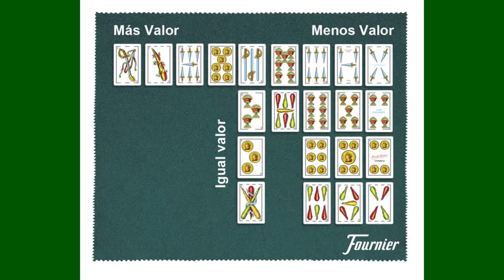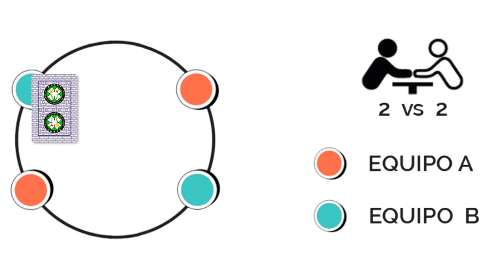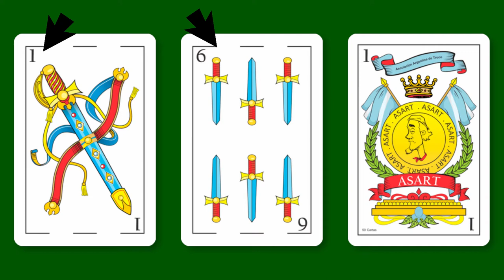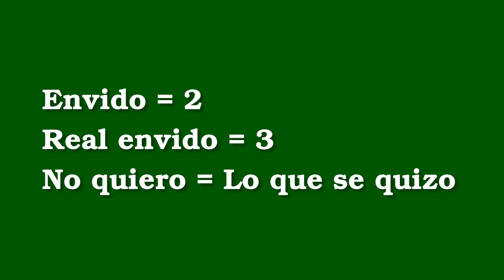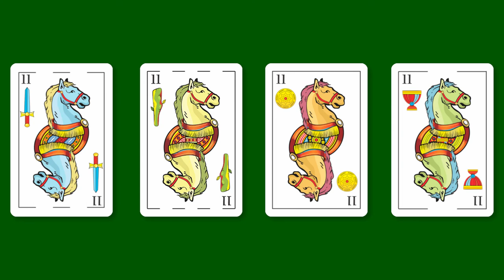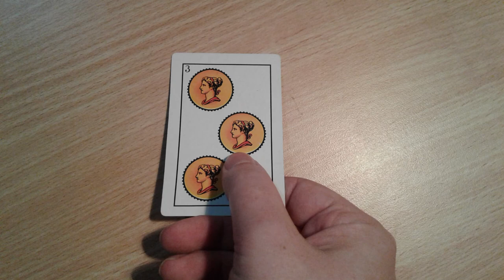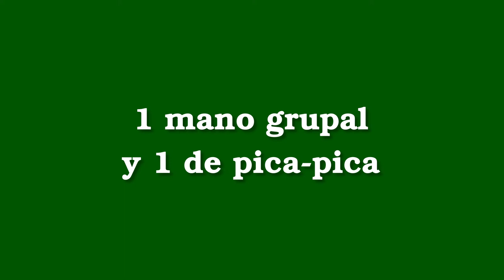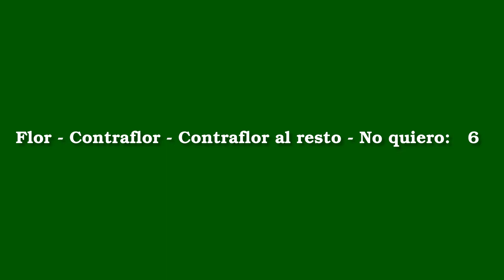Como jugar al Truco Argentino (ASART - Asociación Argentina de Truco)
En esta entrega les traigo un juego de baraja española: "El Truco Argentino"
Con reglas aprobadas por la ASART (Asociación Argentina de Truco).
El Truco es un juego de origen español, y su variante argentina es parte importante del acervo cultural de mi país.

Capítulos
0:00 - Intro
0:18 - Historia
4:37 - ASART
6:06 - Reglamento del Truco
6:59 - Comienzo del juego
9:24 - Irse al Mazo
10:49 - Puntuación
11:20 - Envido
21:24 - Valor de las cartas (jerarquía)
22:28 - Truco
26:38 - Pasar
29:01 - Modalidades de juego (individual y grupal)
32:27 - Flor (regla opcional)
37:13 - Tableros de suscriptores